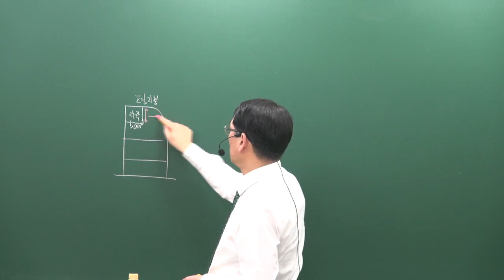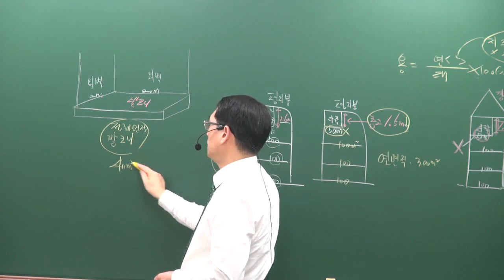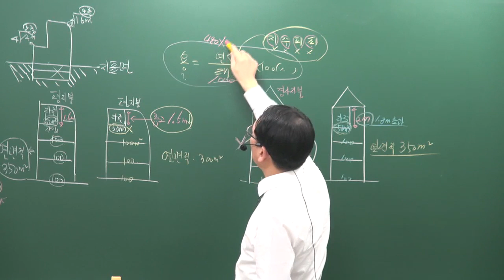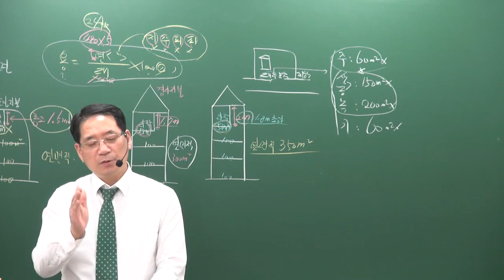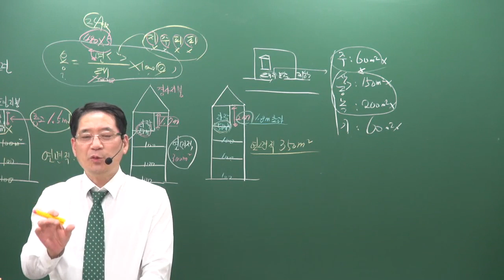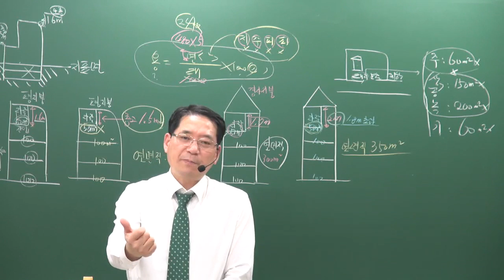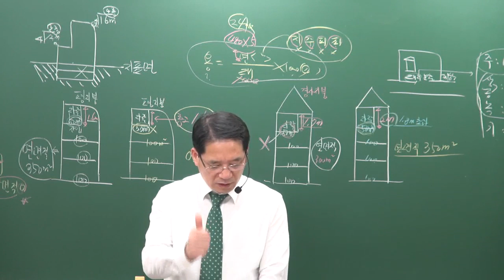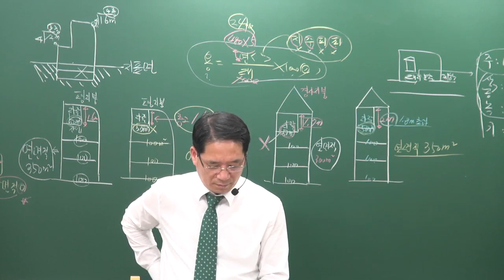[공전무] 2019년 공인중개사 부동산공법 기출특강 4-11